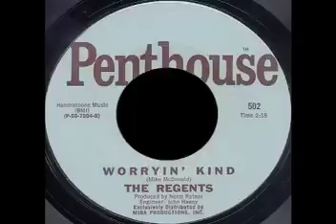The Regents - Worryin' Kind